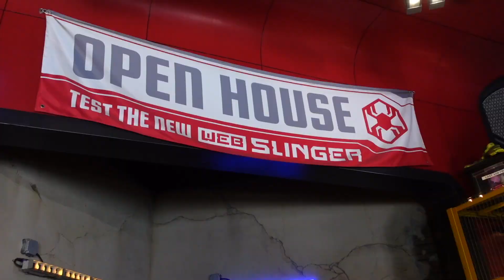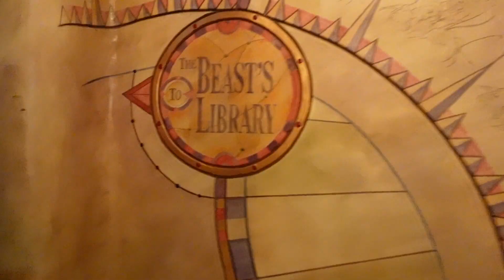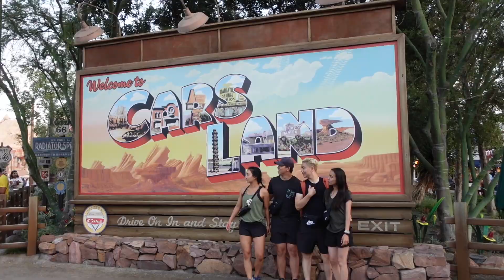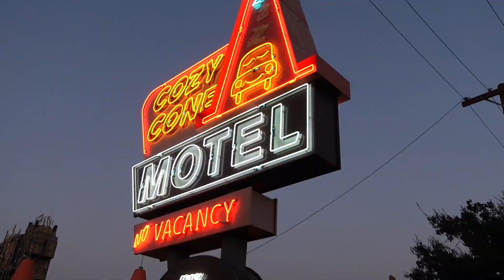DISNEYLAND DAY 1 | california adventure park vlog & paradise pier room tour!!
Come with me to experience Disney California Adventure park for the first time in almost 10 years!! My family and I are visiting the Disneyland resort together and this vlog is so full of special memories and wholesome Stanford family moments and I'm so grateful to also be sharing it with all of you too! This was truly such a magical day, and I simply cannot wait for day 2!!

-SG

LINKS:
WHAT I WORE:
stoney clover park bag
free people dress